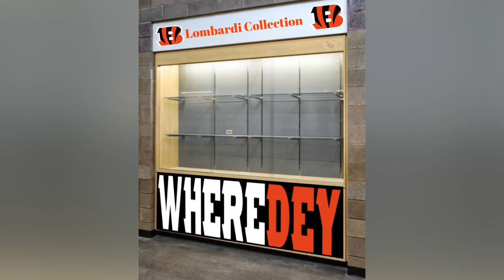There's no longer a Mahomes vs Burrow conversation...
Cole DeRuse
705-B SE Melody Ln #218
Lee's Summit, MO 64063